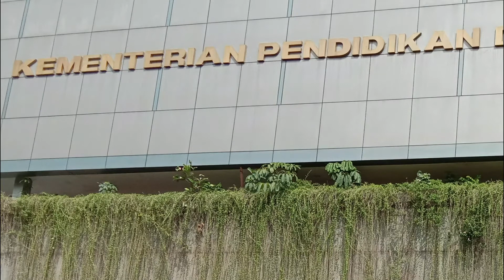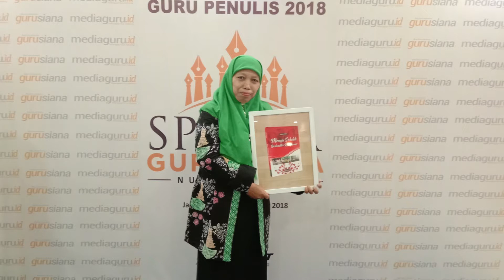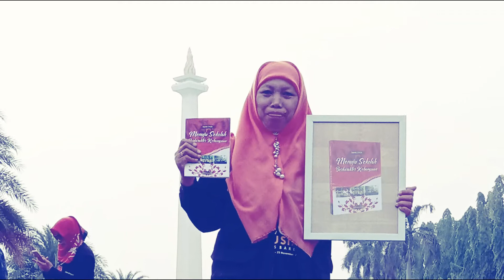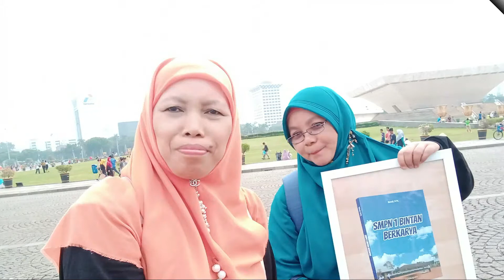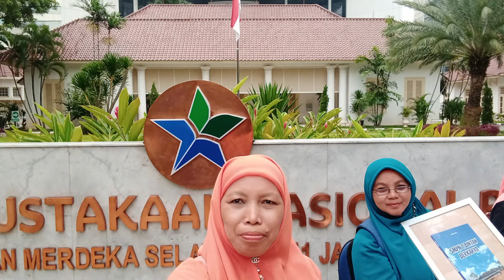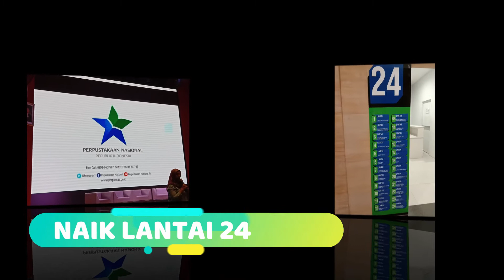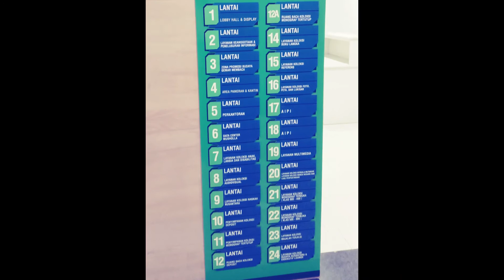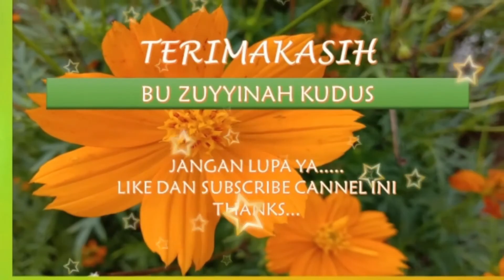TEMU NASIONAL GURU PENULIS 2018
TNGP 2018 DI GEDUNG KEMENDIKBUD JAKARTA